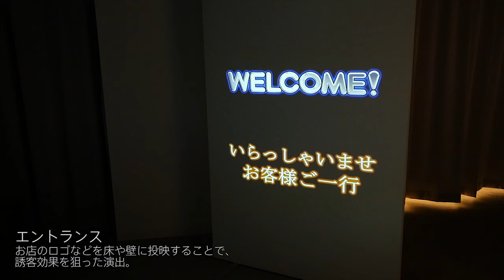Space Player LAB エントランス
お店のロゴなどを床や壁に投影することで、誘客効果を狙った演出ができます。